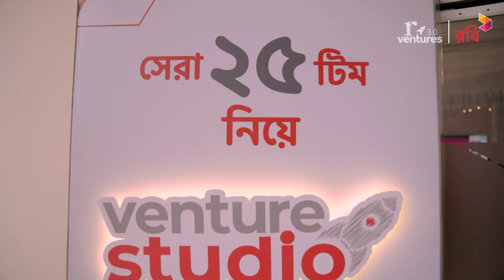r-ventures 3.0 | Venture Studio Round